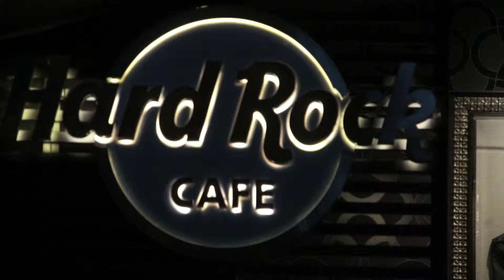Better Get Ready-- Mid Air Strikers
Video : Darrell A. Guinn